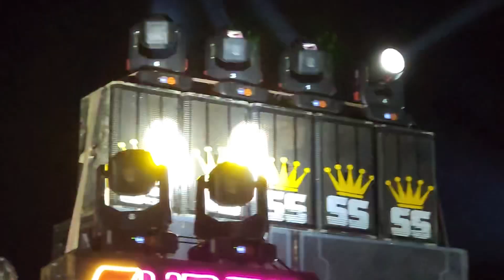Supar Star Band || तापी जिल्ले में पहेली बार Title देखते रहे गई पब्लिक😱